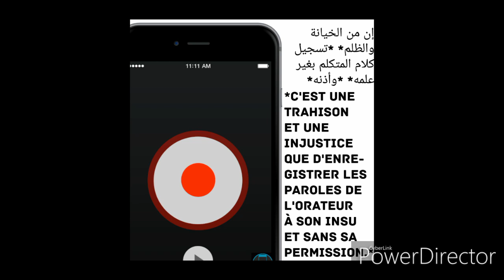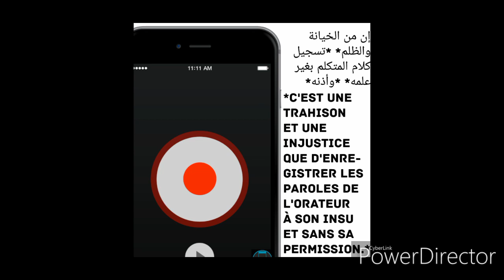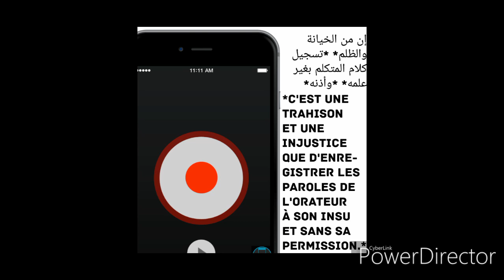Cheikh ibrahim Touré C'est une trahison et une injustice que d'enregistrer les paroles de l'orateur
*قناة للشيخ أبي محمد إبراهيم ابن احمد توري حفظه الله ورعاه*

📍 *إن من الخيانة والظلم* *تسجيل كلام المتكلم بغير علمه* *وأذنه*
*C'est une trahison et une injustice que d'enregistrer les paroles de l'orateur à son insu et sans sa permission.*

🔜🎙 *بصوت الشيخ إبراهيم  بن أحمد  توري حفظه الله ورعاه*  By the Voice of *Sheikh Ibrahim Toure* , may Allah protect him